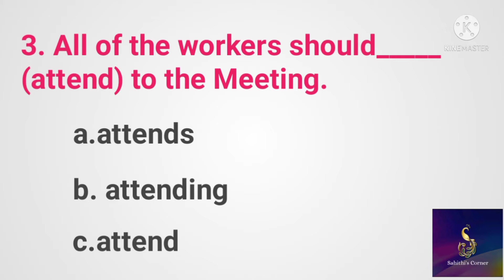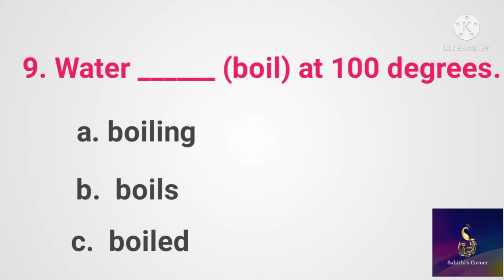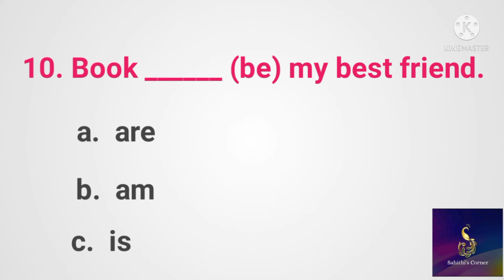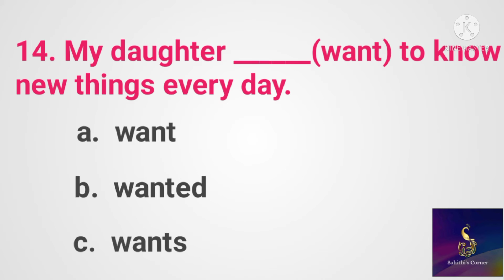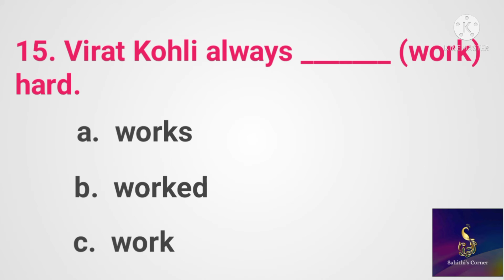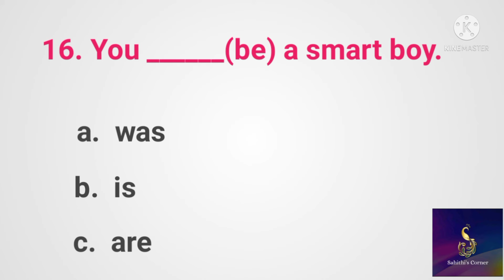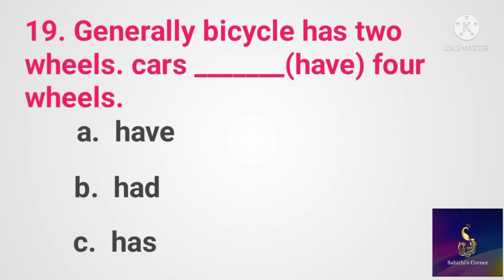Boost-up your English-knowledge Try to answer these questions 👍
answers
1.goes.      2. gets.   3. attend.     4.makes
5. meets.   6.go.       7.helps.       8. are
9. boils.      10.is.      11. calls.     12. love
13. feed.     14. wants.   15. works.  16.are
17. makes.  18. is.      19.have        20. give